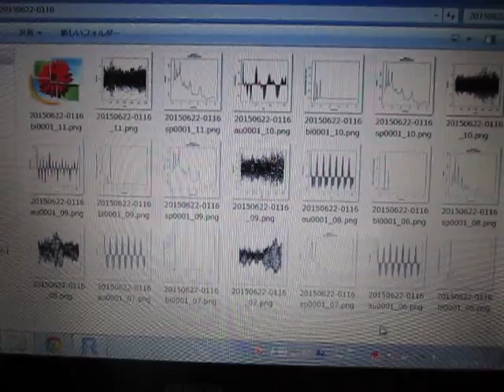超音波の音圧測定解析 Measurement and Analysis of Ultrasonic Wave